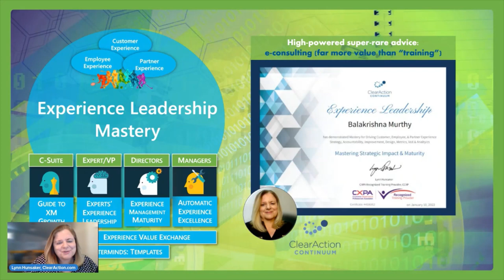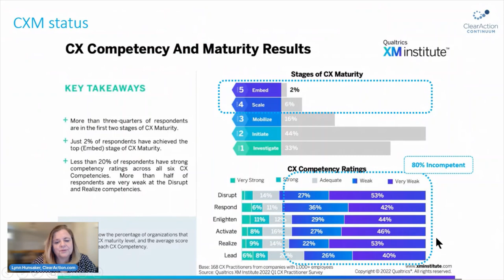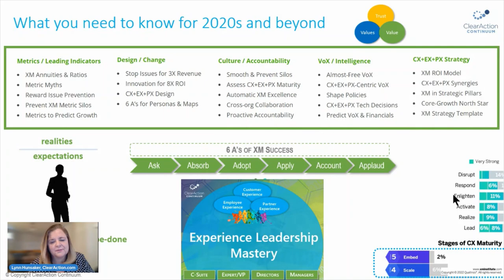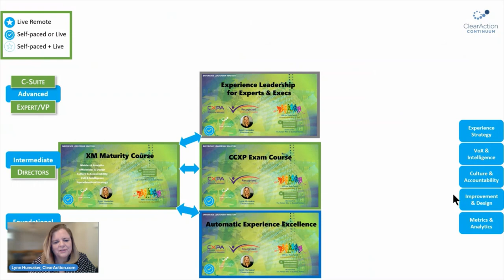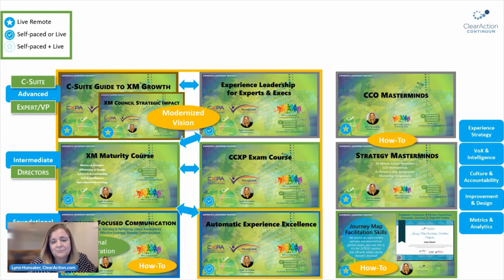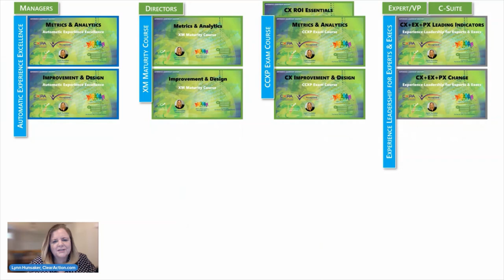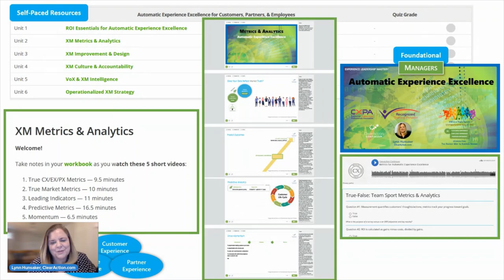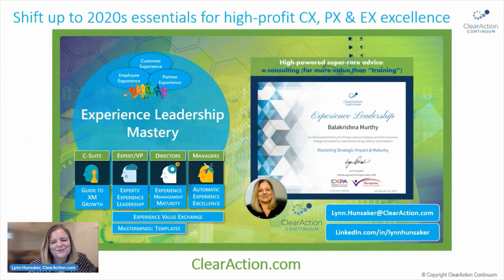Experience Leadership Mastery Overview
Get a quick overview of this revolutionary approach to getting all managerial levels on the same page with a modernized shared vision for automatic excellence in customer, employee, and partner experience as the key to maximizing earnings per share.

Modernized? Yes, everything's changed since 2019, except experience management; more trust, value, collaboration, and lifetime value mindset are urgently demanded now by employees, customers, and partners.

Automatic? Yes, preventing issues. Excellence? Yes, walking the talk among non-customer-facing groups as importantly as touchpoints.

Employee + Customer + Partner Experience? Yes, it's universally applicable to experience management of all types, organizations of all types (B2B, B2C, gov't, non-profit, large, small, new, old, rural, urban, all countries and cultures).

EPS? Yes, this approach grows revenue more sustainably and shrinks costs more wisely.

Experience Leadership? Yes, this is a definite step-up from experience management as you've known it. Whereas Experience Management aims to grow customers as brand allies . . . Experience Leadership aims to prevent roadblocks to lifetime value, and that gives you magnetic attraction, retention, and recommendations.

C-Suite + VPs + Experts + Directors + Managers? Yes, levels of detail and sophistication vary in slides, narration, workbooks, quizzes, example/template links and exercises.

e-Consulting? Yes, this is university-level, graduate-level and big-consultancy-level advice. It happens to be packaged as e-learning, but do not underestimate this! It is priced low for affordability everywhere, for your whole department, and because we just don't like invoices -- get going quicker.

Ready now or later? Yes, go forward with this now for just starting or pivoting or updating for 2024 . . . this revolutionary foundation sets up an elevated success context for all your tech investments, people planning, and tactics of all kinds.

and ClearAction.com/events